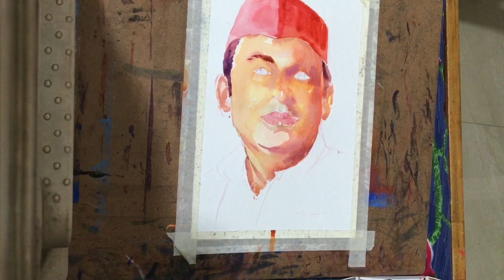Watercolour Portrait of Sri Akhilesh Yadavji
Step By step  Water colour demonstration
Matterials : Brustro Watercolour
                    Cansonpaper300gsm
Instagram I'd:
pankaj.sharma.39545